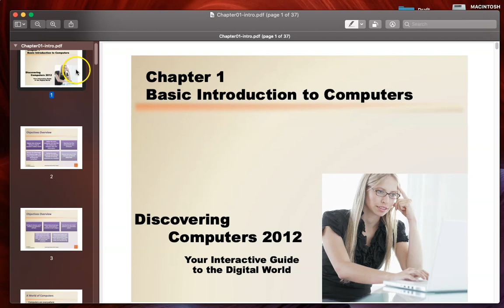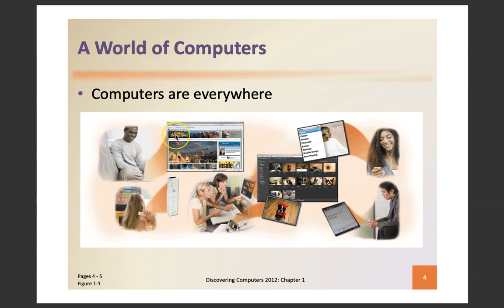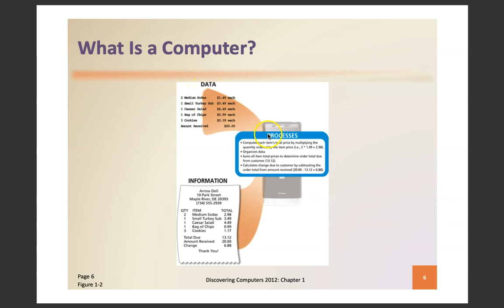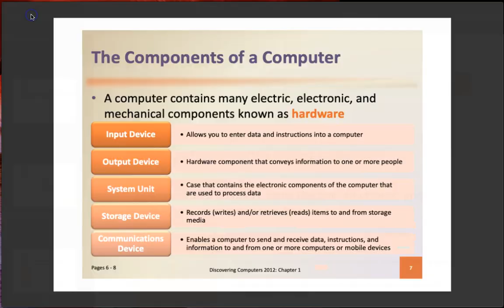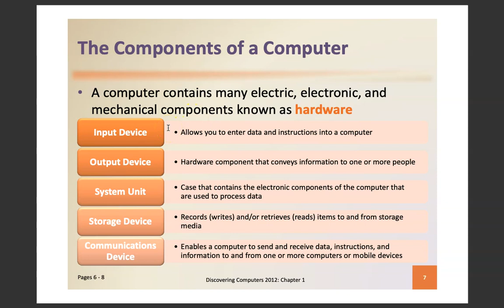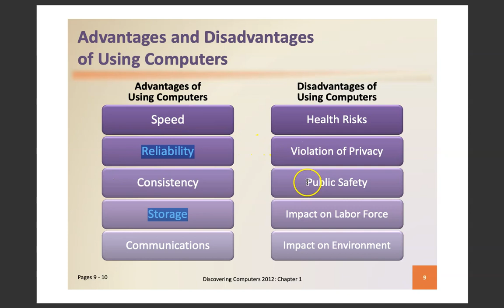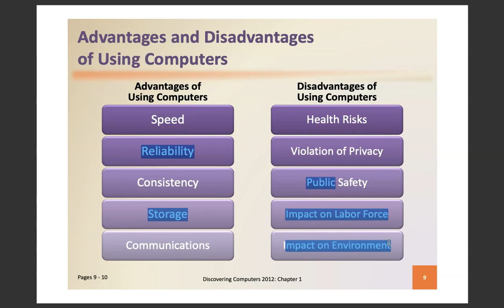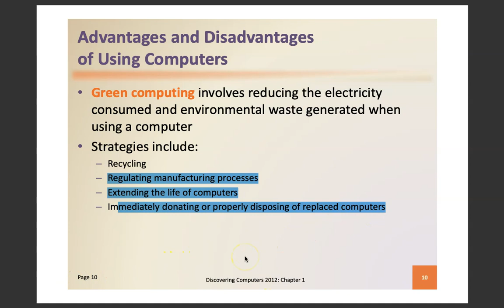Intro to Computers-Chap.1-Part A | by Ikram Khan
INTRODUCTION OF COMPUTER CONCEPTS
Unit No. 1 COMPUTER AND PROCESSORS
a) Definition, Characteristics and history and types of Computer
b) Computer Organization
Introduction of the Unit:
Computer & its uses
Capabilities and limitations of computers
History and evolution of computers
Basic operations of computers
Organization of computers
Objectives of the Lesson
What is a computer?
Basic units of computer and their purpose
How computers work
Features of computers
Uses of computers
Types of computers
Generations of computers
Applications of computers
Basic computer operations